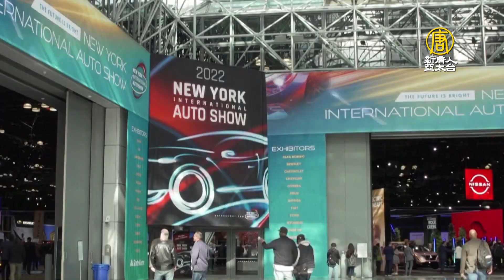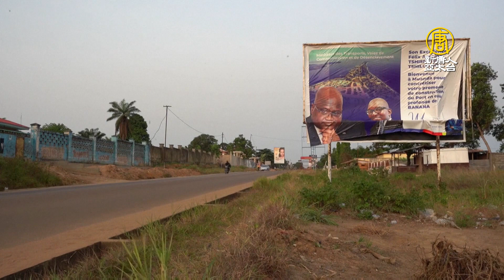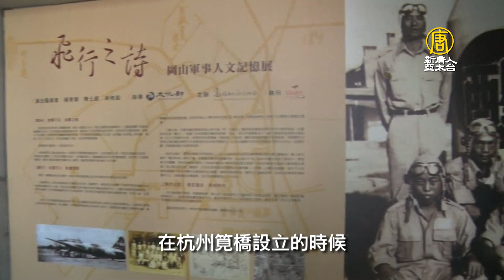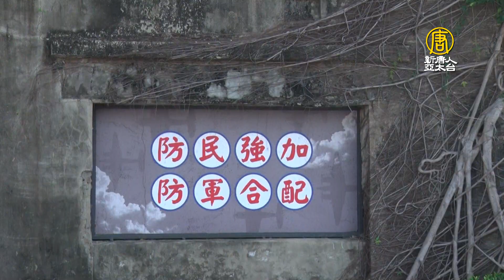【大千世界新聞】垃圾變寶藏之塑膠瓶變路磚｜德國蓋浮動太陽能減輕對俄依賴｜印度用真菌改善空氣汙染｜吃水果免沾手日本開發剝皮機器人（2022/4/23完整版）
00:04 你的垃圾他的寶藏！塑膠瓶成獲利鋪路磚
01:53 德國搶蓋水上太陽能電場 減輕對俄能源依賴
03:29 延續舞藝！烏克蘭芭蕾舞演員 柏林再出發
06:25 「我能幫忙」紐約母親扛物飛波蘭助烏難民
09:04 全球空汙最嚴重 新德里擬用真菌改善空氣
10:27 化肥飆漲使糞便變黃金！回歸原始畜肥耕作
12:03 吃水果免洗手 日大學開發「剝香蕉皮」機器人
13:05 新能源汽車 躍升2022紐約國際車展亮點
15:32 海龜面臨新威脅 剛果擴建新港口衝擊生態
17:45 挑戰新極限 自由式雪地摩托手演繹傳奇
19:28 岡山「醒村」全台唯一巴洛克風格眷村
21:51 雲林斗六玫瑰園 百花齊放展現浪漫風情

📺電視播出(台北)時間：
首播➢週六、週日 18:30​